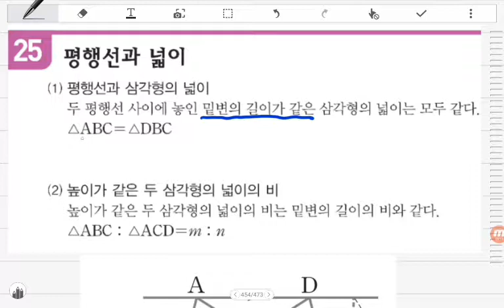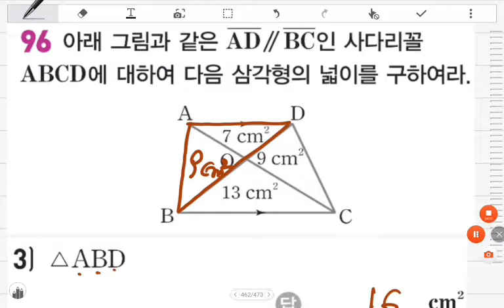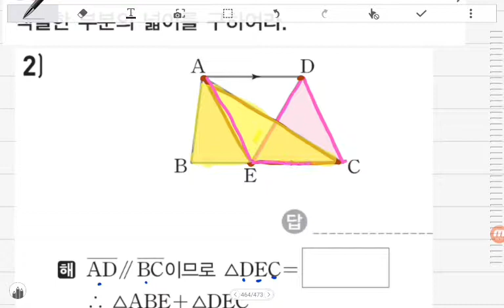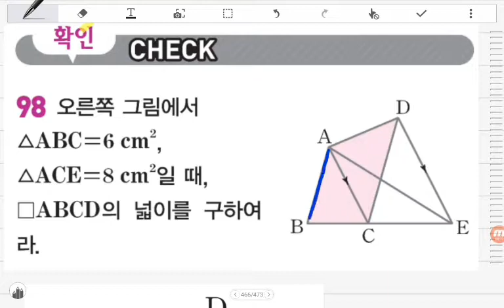[BDBD수학]중2 수력충전 Ⅶ.도형의성질 25평행선과넓이